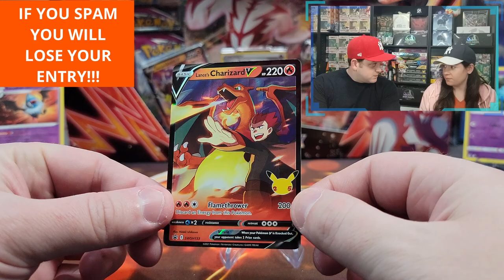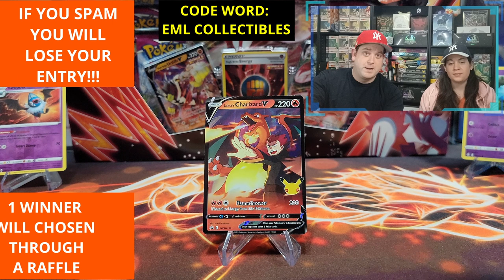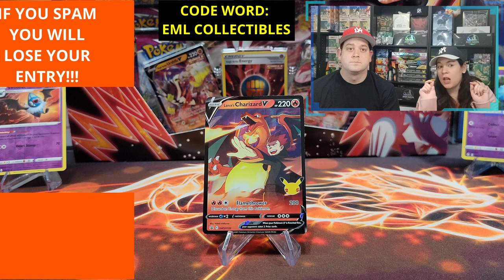FREE LANCE'S CHARIZARD POKEMON CARD GIVEAWAY!!!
Hey Poke Family! We wanted to tell you a bit about what we do! We unbox all sorts of Pokemon products like: elite trainer box (every Thursday), booster box, Pokemon v box and tins! We will also open Pokémon cards and packs on our live streams (almost every Sunday). When we are live, you have a chance to win additional giveaways, such as rare and expensive Pokemon cards. Our livestreams are not your only chance to win free Pokemon cards! Watch our videos and comment for an entry to be able to win other Pokemon giveaway prizes, such as ETBs, Pokemon Boxes, Pokemon Tins, or other rare collectibles! These free Pokemon giveaway prizes come from our weekly, monthly and subscriber milestone events! We also like to open all sorts of Pokemon packs like Evolving Skies, Shining Fates, Lost Origins, Brilliant Stars, Vstar Universe (coming soon), Crown Zenith (coming soon), as well as older products occasionally like Cosmic Eclipse, Evolutions XY, and Pokemon Celebrations. Maybe, if your lucky, you can even catch us opening an alt art one day! You can also catch us playing Pokemon Go (in our shorts) or streaming other games like Pokemon Violet (lots of shiny hunting!) or Sword and Shield. We are also expanding on our Collectibles channel with Funko shorts, and Dragon Ball cards opening. More to come! In this specific video, you have a chance to win a Charizard card! We hope to see you soon on our videos or YouTube Live! Bye!

As always we are in the middle of our monthly & weekly giveaway!! Please check out those qualifying videos for details!

LANCE’S CHARIZARD POKEMON CARD GIVEAWAY INFO: We will be giving away a Lance’s Charizard Card as a giveaway prize! To enter the monthly giveaway, please follow all of the steps below:

Submission & Timing:

1. Comment on this video for ONE entry to win this card. The giveaway period will end the day we have reached 2,000 QUALIFYING comments.

2. For an individuals comment to QUALIFY, one must write the code word “EML COLLECTIBLES” in the comment left on this video.

3. Comments must not include information that violates YouTube’s rules. Those who write such comments will be removed and blacklisted.

4. Those who SPAM comments or attempt to gain multiple entries, will also be removed from the giveaway.

5. Only one entry per user is allowed in this giveaway.

Promotion Description: The Giveaway Contest (‘Sweepstakes; Raffle’) begins on the day this video is released and ends the day we have reached 2,000 QUALIFYING comments. The definition of QUALIFYING comments can be found in the “Submission & Timing” section above.

Disqualification: Any entry that does not follow all rules stated will be automatically disqualified.

EML Collectibles (the ‘Channel’) is not responsible for prizes lost in transit, although every attempt will be made for prize delivery. No purchase necessary to enter or win. Please allow a week or two for shipment of the prize. Odds of winning: The number of eligible entries received determines the odds of winning. Making a purchase or payment of any kind will not increase your chances of winning. Void where prohibited or restricted by law. By entering this giveaway, you confirm that you have read and agree to EML Collectibles (the ‘Channel’) rules and regulations.

Music Attribution:

Title: Disco High
Artist: UltraCat
Album: Disco High

Title: Sun Tan Lines
Artist: Florian Decros
Album: Ab absurdo